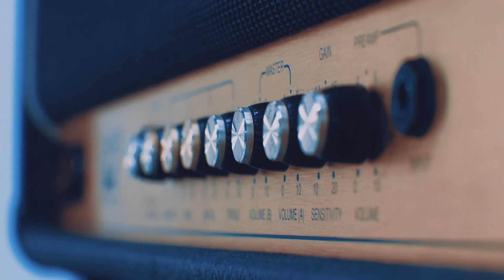Myall-Lake | Icebreaker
Myall-Lake
“Icebreaker” from the CD “The System Will Fail” (2016)
All songs by P. von Gunten / Myall-Lake I

“The System Will Fail” is available in most internet music shops and streaming services as iTunes, Spotify, Amazon, GooglePlay, Shazam, Napster etc.

Video “Icebreaker” by Haris Dubica (2016)

Special Gueststar: Teom "Tea" Boskovic